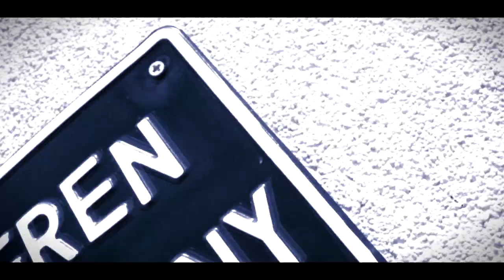WKZ - Rzeczywistość [GORYL, ADOL] [TELEDYSK]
Rap: Goryl, Adol
Bit:  "allrounda"
Zdjęcia / Montaż: Damian "Damo" Kupiec